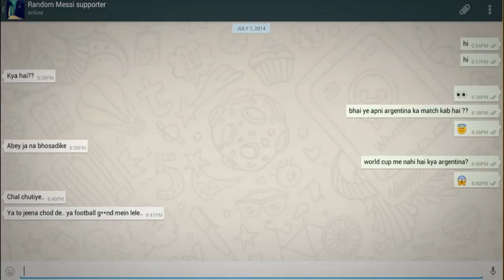Football World Cup Fever - Chintu Bhai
Chintu Bhai, a non football fan, become a crazy football follower during the world cup.